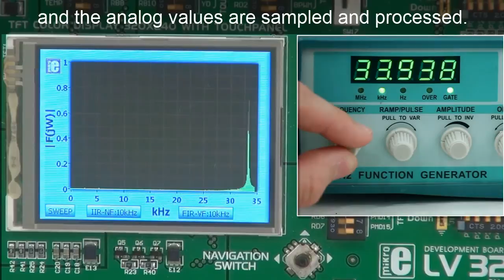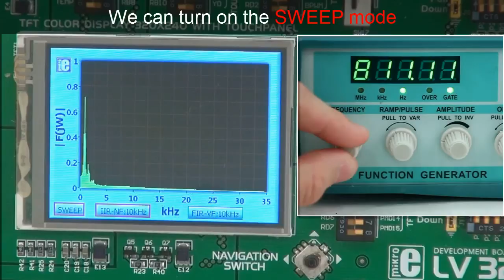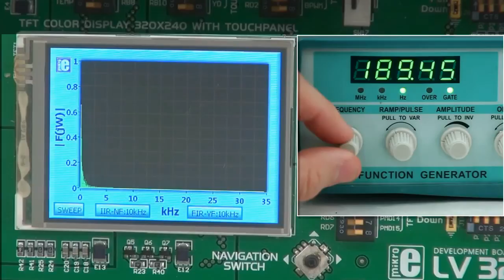MikroElektronika PIC32 compilers - DSP LIbraries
Demonstration of how you can build your own IIR and FIR filters using DSP libraries from mikroElektronika PIC32 compilers.
Dozens of new DSP projects are now possible with newly implemented Q15, Q31, Vectors, Matrices and other libraries added in new version 1.80 PIC32 compilers from mikroElektronika.

Song in the background is: Tool - Triad, from the album Lateralus